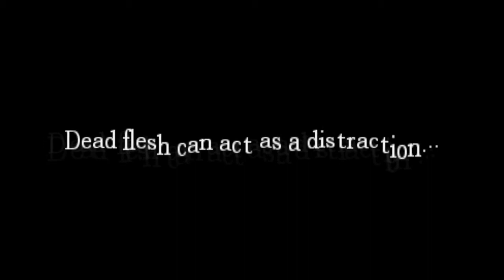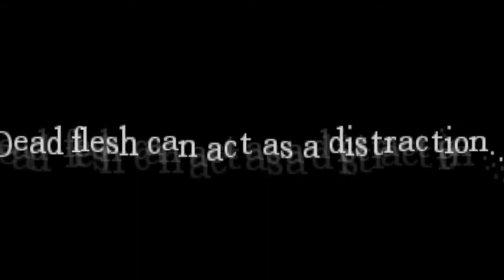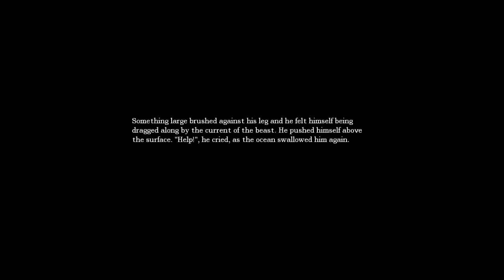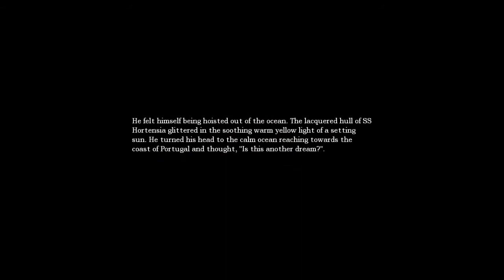Amnesia: The Dark Descent *Halloween Special* Part 9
A very creepy, scary, halloween special playthrough of amnesia.  I might have to change my underwear after this.  Happy Halloween Muahahaha.